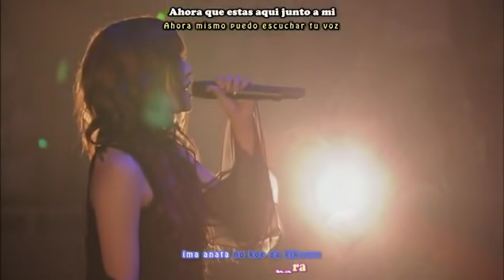do you remember love _sub español (macross)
do you remember love_ en lo personal la mejor cancion de anime